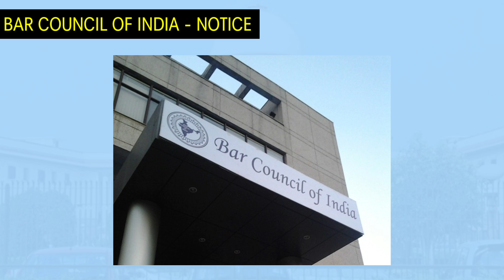LLB और Intermediate छात्र के लिये BCI का नोटिस | BCI Notice 2021 | Bar Council Of India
और साथ में वीडियो को शेयर भी करें अपने सोशल मीडिया और दोस्तो के साथ ।इस चन्नेल में LAW से जुडी वीडियो रोज मिलेगा साथ में LAW GRADUATE के लिये Vacancy form वीडियो अपडेट भी मिलेगा।

और हाँ दोस्तो अगर आपको कोई भी Doubt हो तो कमेंट करे,रिप्लाई जरुर मिलेगा , और कोई TOPIC पे वीडियो चाहिये तो COMMENT किजीये ।
धन्यवाद 🙂❤